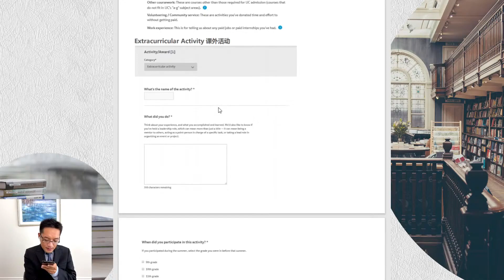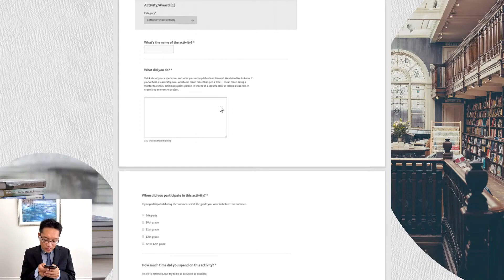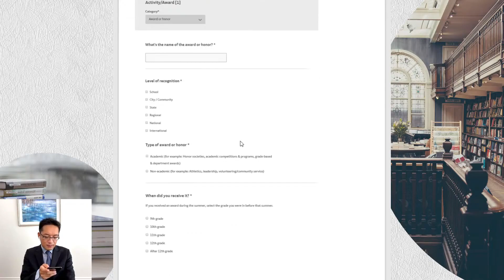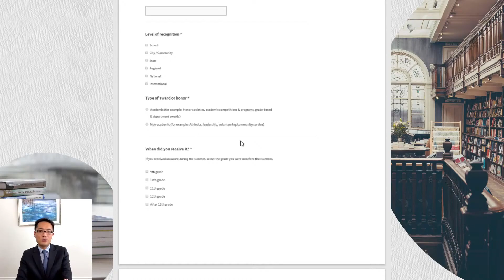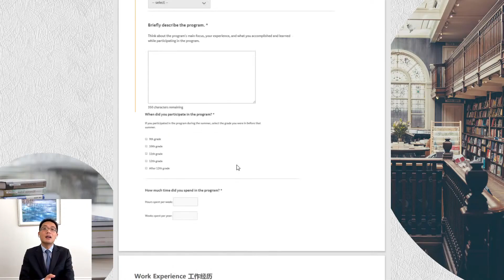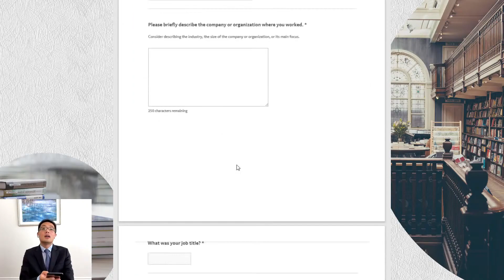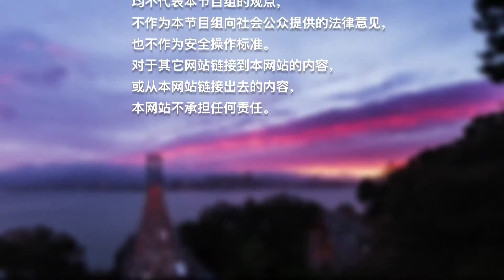美国大学申请： UC加州大学申请表大公开！《文美大学申请规划》第54期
本次洛杉矶华人资讯网How视频直播节目，特邀文美集团南加州咨询总监 万博士，跟大家聊一聊SAT到底需要不需要？UC加州大学申请表大公开！
文美集团是美国著名华人教育投资集团，全美超过600所合作院校,12家咨询中心，福布斯(Forbes)北美最受欢迎教育机构，第11,12,13,14届中美国际电影节合作推广机构,首家登陆纽约时代广场大屏的美国华人教育企业。所有美国教育，升学问题一站式解决！全心全意服务新移民,留学生! 洛杉矶时报，腾讯，新浪，凤凰卫视，网易，环球时报，今日头条等媒体教育资源专访机构！